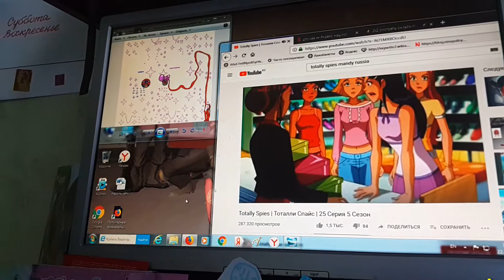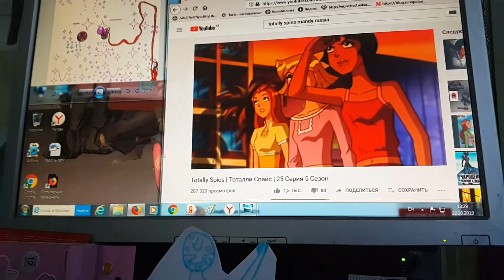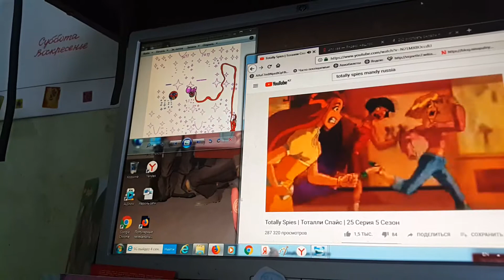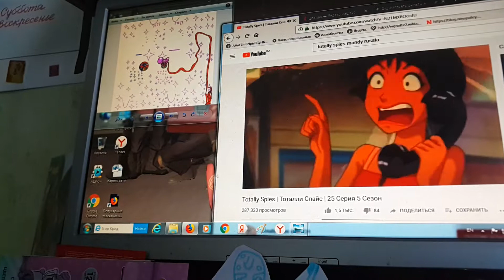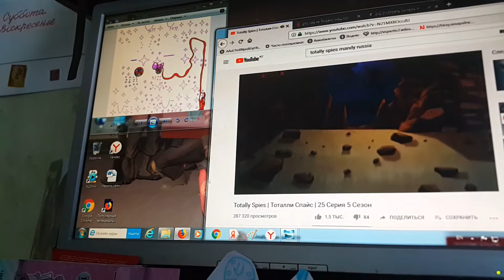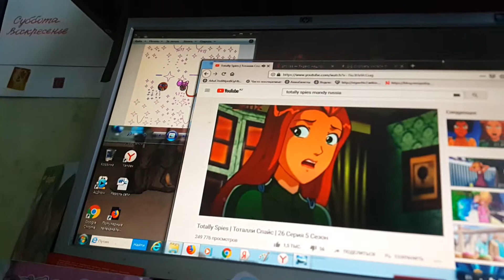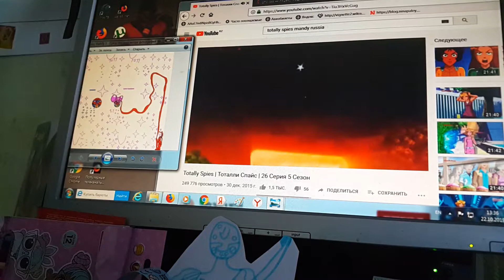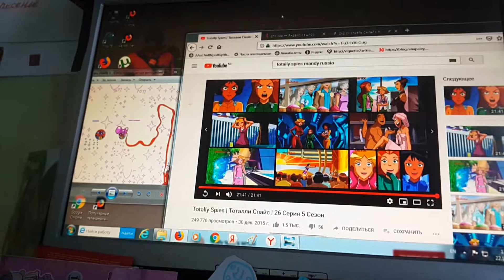BARBADOS MANDY 💜🐟RU